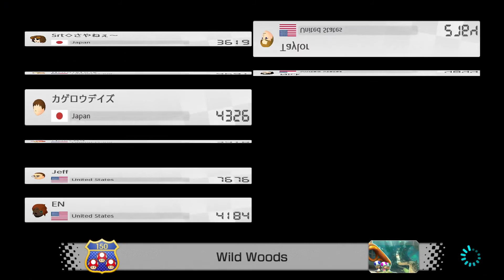Mario Kart 8 Deluxe Online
“Nice Description” - Phryo